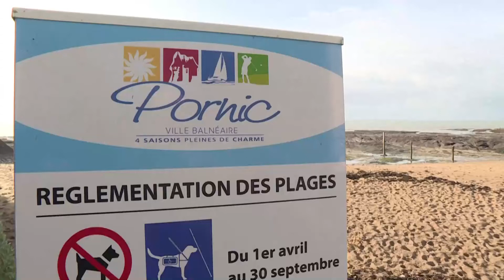"Chiuso per cocaina": il mistero dei pacchetti di droga sulle spiagge francesi | Insider Italiano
Migliaia di chili di cocaina purissima avvolti in sacchetti di cellophane provenienti dall'Atlantico arrivano a ogni marea, da oltre un mese, sulle spiagge delle coste francesi. Un mistero che con il tempo ha lasciato spazio all'allarme. Ecco la storia